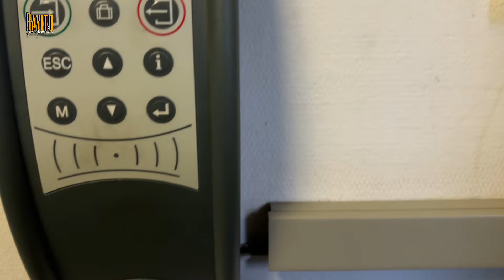Oficialmente he vuelto de las vacaciones 😶‍🌫️|DONDE ESTUVE?